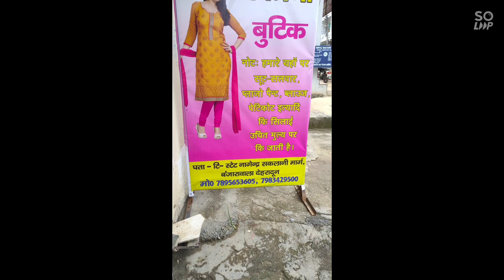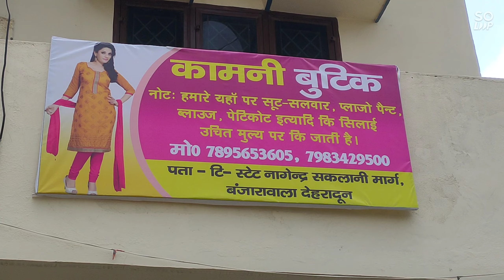Choti Mami ki shop ki opening| Sunday|| 28 August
Family
Sister
sweets
Fun